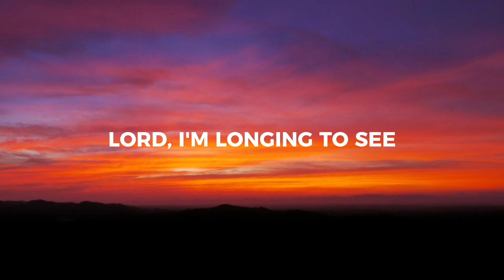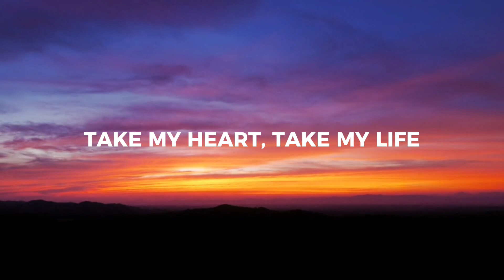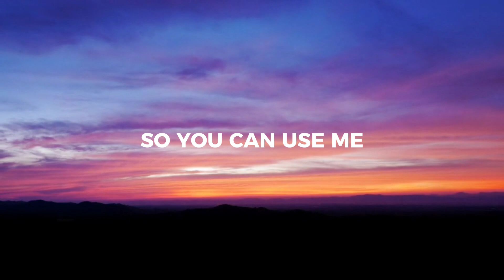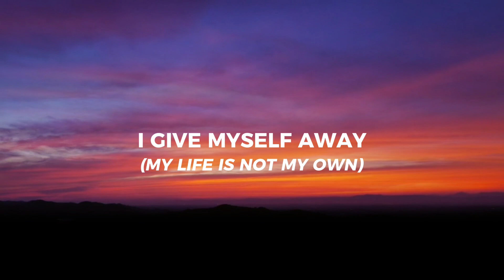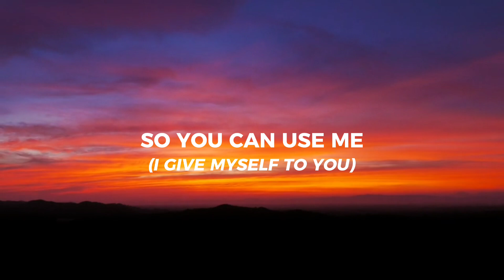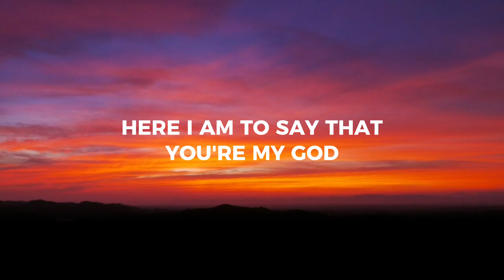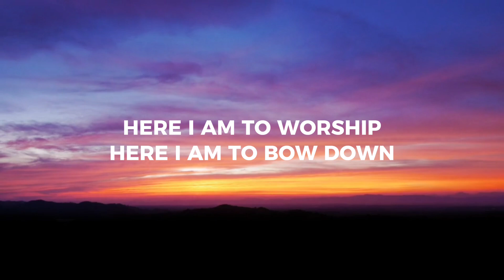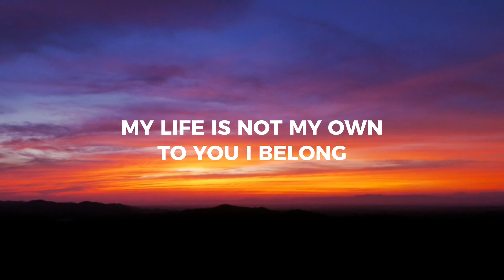I give myself away/Here I am to worship (LYRICS) - William McDowell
Romans 12:1 AMP Therefore I urge you, brothers and sisters, by the mercies of God, to present your bodies [dedicating all of yourselves, set apart] as a living sacrifice, holy and well-pleasing to God, which is your rational (logical, intelligent) act of worship.

"I give myself away/Here I am to worship" by William McDowell

I give myself away
So You can use me

Here I am, here I stand
Lord, my life is in your hands
Lord, I'm longing to see
Your desires revealed in me

Take my heart, take my life
As a living sacrifice
All my dreams all my plans
Lord I place them in your hands

My life is not my own
To you I belong
I give myself, I give myself to you